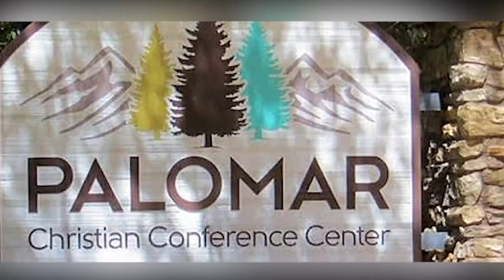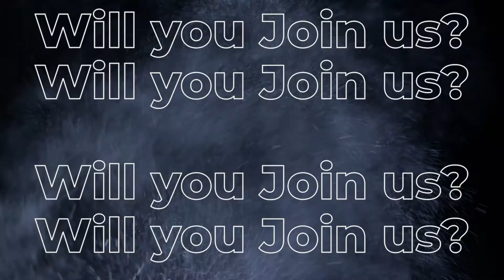Man Camp 2021 Promotional Video